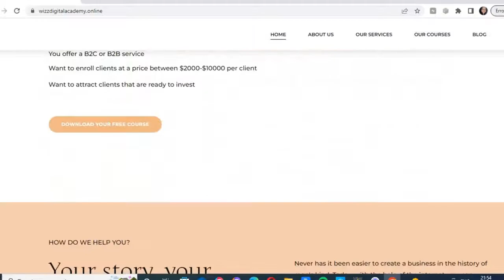Make money online : How to start an online business with social media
In next week's upcoming episode of "Biz Talk with Tanya" I had the opportunity to seat down with Terri Green, the Founder of the IGA Club, to discuss how she started an online business after she found herself $80k in debt, and has now made USD$1,7 MILLION using Facebook groups and Instagram.

Full episode coming up next week Tuesday at 7AM GMT+2.

👉Find out how we can help you create a marketing ecosystem that brings clients on autopilot.

Interested to find out more on Easy Sales Blueprint?

Get a FREE mini-course "land 5 premium clients in 30-90 days"

Want to start an online business?

Get your hands on "Course Creator Blueprint" to learn how to start selling your knowledge